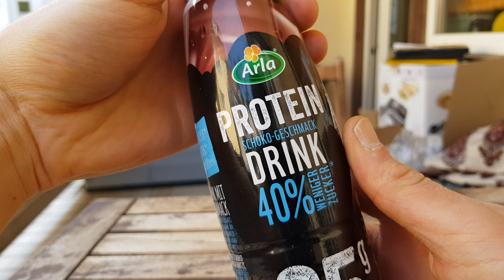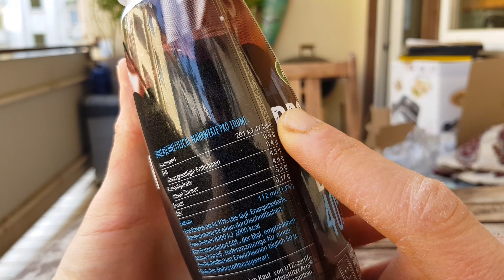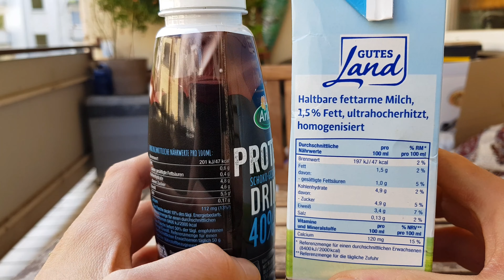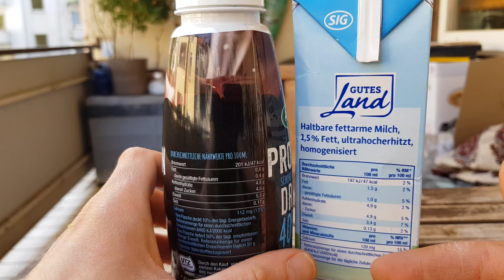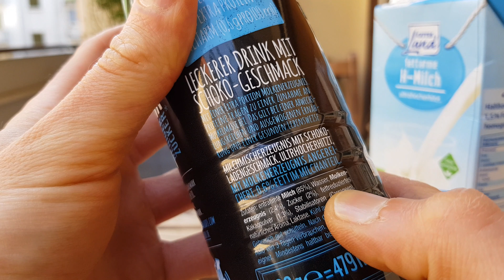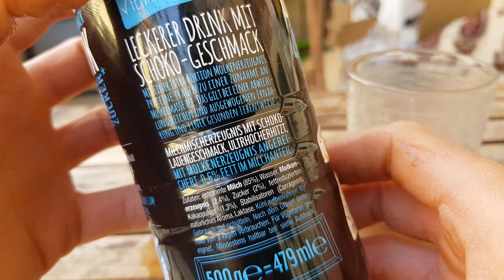Foodtest: Arla Protein Schoko-vermeintlich-Protein-Drink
Und wieder so ein Quatsch, wenn auch leckerer. Schaut in mein Testvideo, ob der Arla Proteindrink in der Sorte was taugt, oder doch wieder nur Augenwischerei und schlicht Blödsinn ist. Viel Spaß!
Hier findet ihr mich noch. Schaut mal rein und lasst mir doch ein Abo für meinen Kanal da wenn es euch gefällt :)
Lebensmittel & Co. (Amazon Partner-Link)